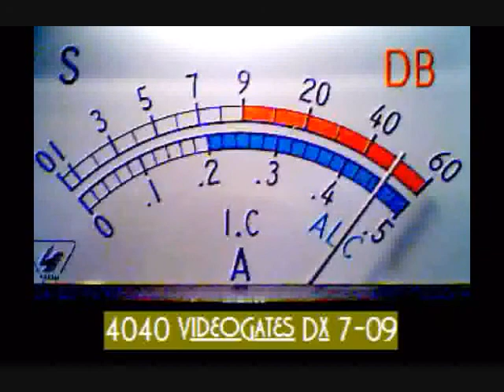doc Adams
Oh Dammm